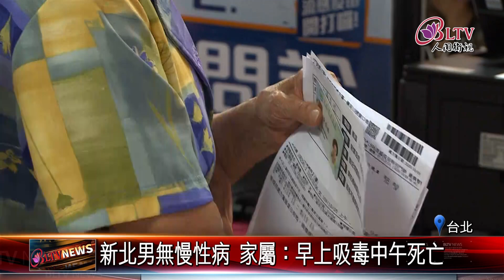20210826 4例接種後死亡 高端疫苗恐釀退打潮？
高端疫苗23號開打，但累積到25號為止，已經傳出4名接種疫苗後死亡的案例，陳時中表示，確切的原因要等檢察官相驗後才能證實，但消息一出，現在恐怕會影響到民眾的接種意願。